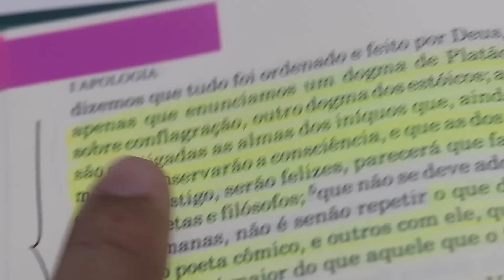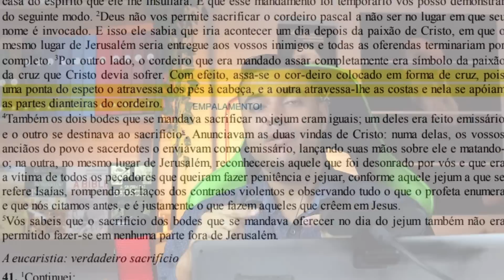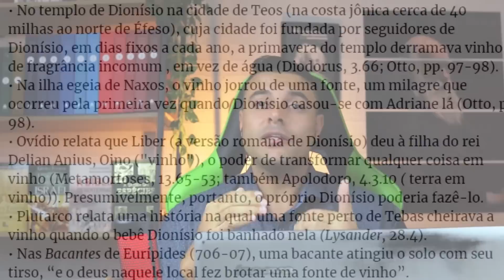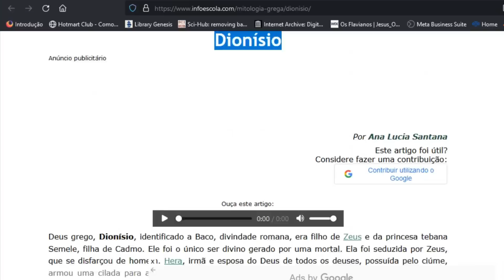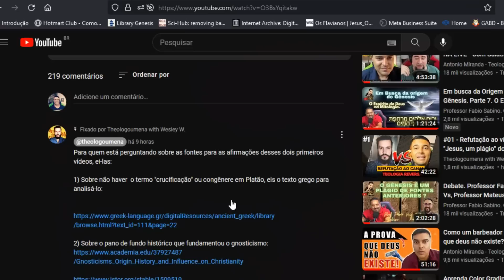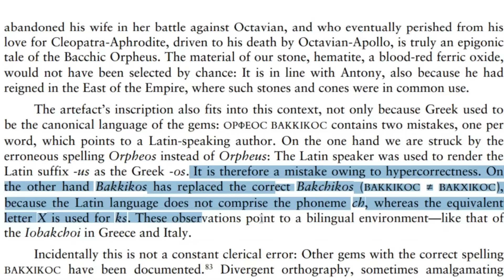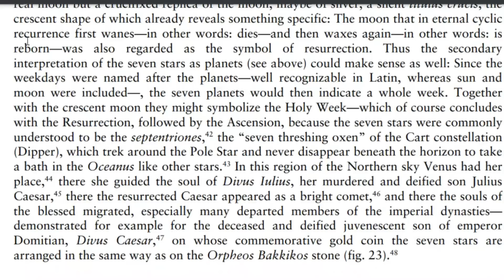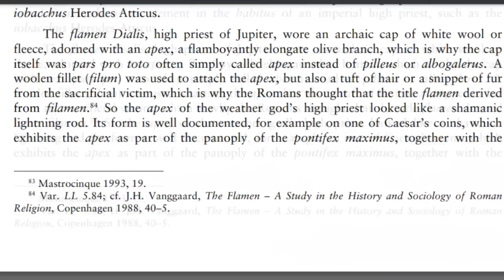REFUTEI o Antonio Miranda & PROVEI que JESUS NÃO é um PLÁGIO. | Theologoumena.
Antonio Miranda foi REFUTADO por um cristão. Entenda...

Deixei os links que ele usou na descrição:

1) Sobre não haver  o termo "crucificação" ou congênere em Platão, eis o texto grego para analisá-lo:

2) Sobre o artefato que o Antônio cita (do "ΟΡΦΕΟC BAKKIKOC"), provavelmente forjado, mas que, na melhor das hipóteses, é datado do terceiro século depois de Cristo:

📚 Livros recomendados:
📕 Introdução ao Novo Testamento: História, Cultura e Religião do Período Helenístico
📕 Introdução ao Novo Testamento: História e Literatura do Cristianismo Primitivo (Volume 2)
📕 A Guerra Dos Judeus: História Da Guerra Entre Judeus E Romanos
📕 Zelota: A vida e a época de Jesus de Nazaré
📕 Bandidos, Profetas e Messias: Movimentos Populares no Tempo de Jesus
📕 Caesar's Messiah: The Roman Conspiracy to Invent Jesus: Flavian Signature Edition
📕 Jesus e o Império: o Reino de Deus e a Nova Desordem Mundial
📕 Nailed (Portuguese Edition): Dez Mitos Cristãos que Mostram que Jesus Nunca Sequer Existiu
📕 Richard Carrier - On the Historicity of Jesus: Why We Might Have Reason for Doubt
📕 O Que Jesus Disse? O Que Jesus Não Disse?
📕 Quem Jesus foi? Quem Jesus não foi?
📕 A Origem de Javé
📕 A Invenção do Monoteísmo
📕 A bíblia desenterrada
📕 Pensamento do Antigo Oriente Próximo e o Antigo Testamento
📕 Argonautas do deserto

📕 O mundo assombrado pelos demônios

📕 Por que a Evolução É Uma Verdade
📕 A grande história da evolução

📕 Um universo que veio do nada
📕 O Universo Numa Casca de Noz

📕 Filosofia da Religião
📕 Um Mundo sem Deus: Ensaios Sobre o Ateísmo

📕 História do ateísmo

@theologoumena leia os artigos antes, mano. Passou vergonha de bobeira hahaha...